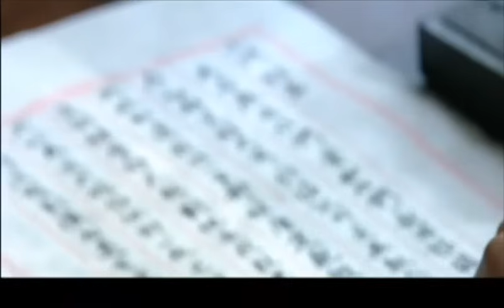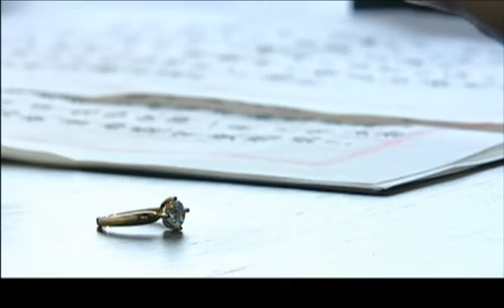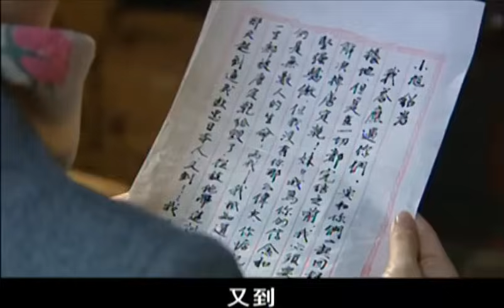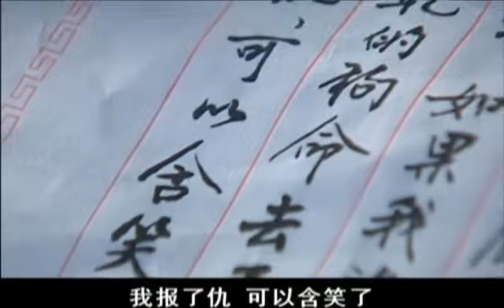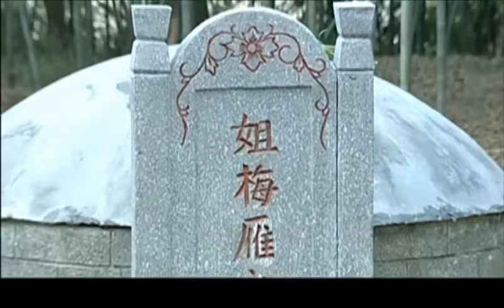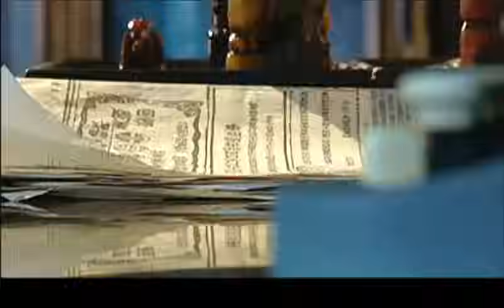【精選諜戰劇】近身特工 第28集：特工夫妻各爲其主相互隱藏身份，不料真相暴露，從夫妻到對手他們如何選擇？